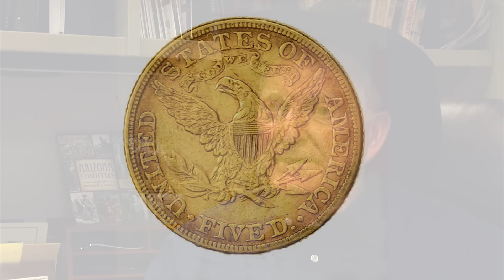Arizona's Gold Rush Unveiled: Marshall Trimble Reveals the True Story!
Dive into the captivating tale of Arizona's Gold Rush with the official state historian, Marshall Trimble! Uncover the authentic narrative behind Arizona's legendary Gold Rush as Trimble delves into its fascinating details. Don't miss this in-depth exploration of one of the most thrilling chapters in Arizona's history!

Learn more from Marshall Trimble:
Arizona Outlaws and Lawmen: Gunslingers, Bandits, Heroes and Peacekeepers (True Crime)

Arizona Oddities: Land of Anomalies and Tamales (American Legends)

Roadside History of Arizona (Roadside History Series)

Gear used to make this video:

1. Adobe Premier Editing Software
2. Adobe After Effects
3. Abobe Photoshop
4. Westcott Flex Daylight Set
5. Sanken COS-11D Lavalier Mic
6. DJI Mavic 3 Drone
7. Epic GoPro / Action Camera Mount for your Boat
8. Dracast Pro On-Camera Light
9. Dracast Halo Ring Led Light
10. Nikon Z9 Mirrorless Digital Camera
11. Sony PXW-FX9 XDCAM 6K Camera System
12. Quick Release Shoulder Plate
13. The New Pelican Air Travel Cases!
14. Westcott Scrim Jim
15. Sony A7 4k Video and Still Second Camera
16. Go Pro 10